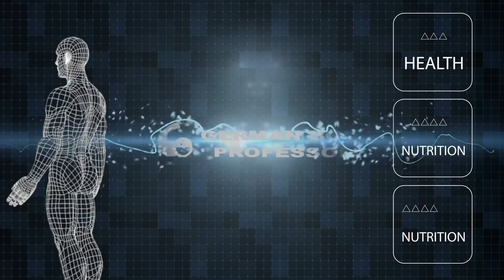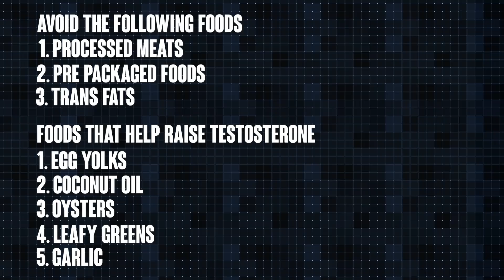10 Tips How To Increase Testosterone Naturally ll 10 Easy Ways To Boost Testosterone Naturally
10 tips on how to increase testosterone naturally ll 10 Easy Ways to Boost Testosterone Naturally.

This above is a big topic since testosterone is what makes men into men. It builds muscle, helps with fat loss, allows you to train harder and recover quicker.
Sadly, it declines as we age. So is there anything to be done, besides taking drugs?
1. Train with weights
2. Eat a balanced diet.
3. Get enough sunlight.
4. Destress!
5. Get sufficient sleep.
6. Check medications, especially anything that is cholesterol related.
7. Take zinc and magnesium
8. Look into garlic and ashwagandha
9. Avoid certain plastics and processed foods!
10. Lose weight!
Enjoy the video, share and comment as you like!

Some of our most popular uploaded...

✔️The Four Most Important Rules, when It Comes to Building Muscles!!
✔️Learn from my top 5 mistakes workout and training
✔️Are there must do exercises?
✔️Things you do not need to do to get in shape
✔️How to Improve your Back Workouts!
✔️How to keep your Muscles after a Steroid Cycle